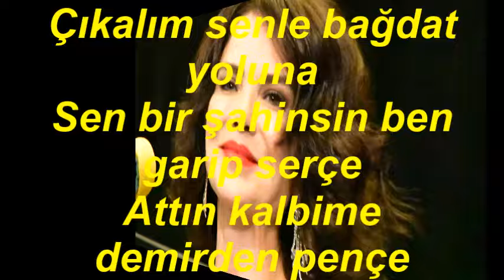Deniz MACAROĞLU-Bir Bakış Baktın Kalbimi Yaktın (RAST)R.G.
SOLİST:
*DENİZ MACAROĞLU*
VİDEOYU YAPAN
*RECEP GAYRETLİ*
GÜFTE:  CEVAT ULTANIR
BESTE:  CEVAT ULTANIR
USUL:  AKSAK
MAKAM: RAST
Bir bakış baktın, kalbimi yaktın
Aşkın kemendini, boynuma taktın
Bahçende gülün, kapında kulun
Olmaya razıyım sevgilim senin
Canım fedadır senin yoluna
Günahların da benim boynuma
Çıkalım senle bağdat yoluna
Sen bir şahinsin ben garip serçe
Attın kalbime demirden pençe
Mehtap senin güzel yüzünde
Seyretsem ne olur senin dizinde